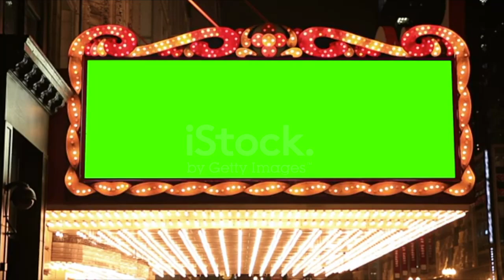LENNE'S CABARET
Test version